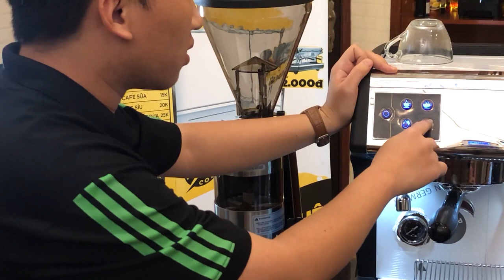Giới thiệu Combo Máy pha Cafe Gemilai - Chỉ từ 18tr800k | Autoshop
Autoshop - Vua máy trà sữa
* Trụ sở chính: 17 Tố Hữu, Nam Từ Liêm, Hà Nội (Cách ngã tư Khuất Duy Tiến – Lê Văn Lương 100m)
* Cơ sở HCM: Số 10. Đường 14. Cư xá Chu Văn An. P.26 Bình Thạnh. HCM